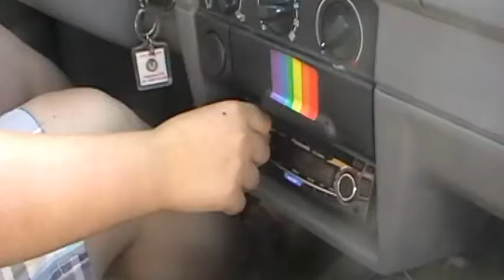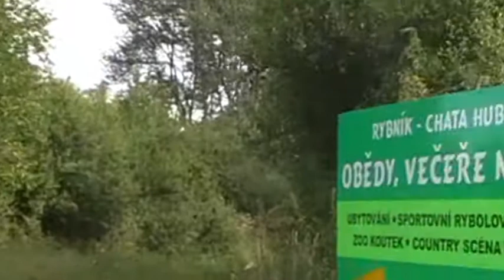Mrs. Beanová 2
Parodie na Mr. Beana :)
Omlouvám se za občasnou špatnou kvalitu obrazu. Bohužel za to může kamera a nemohla jsem to ovlivnit.